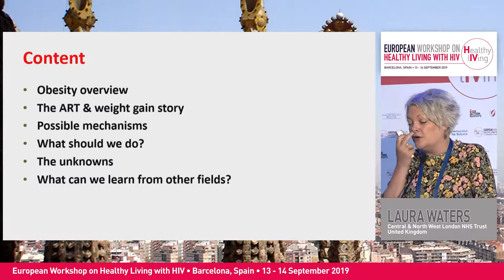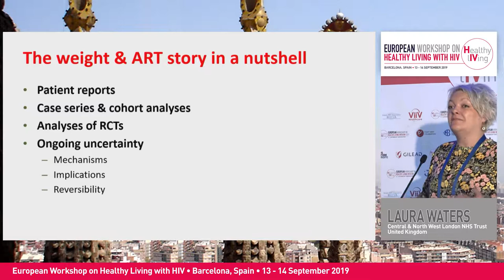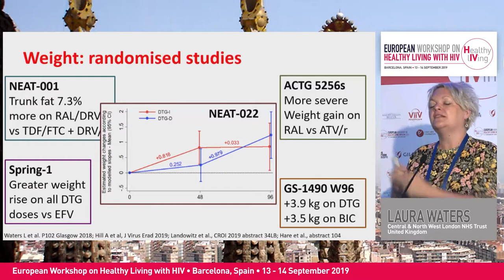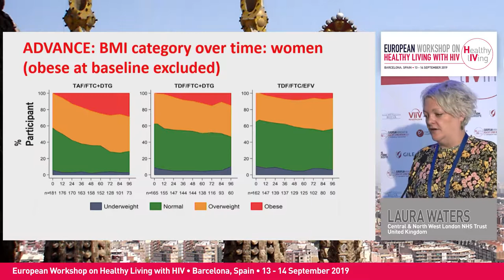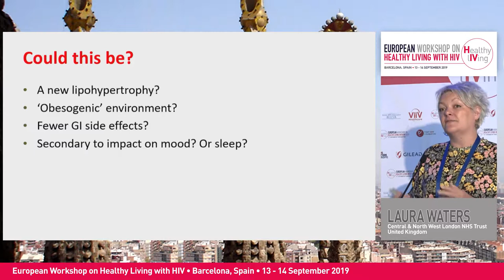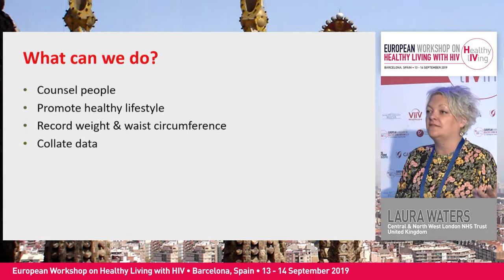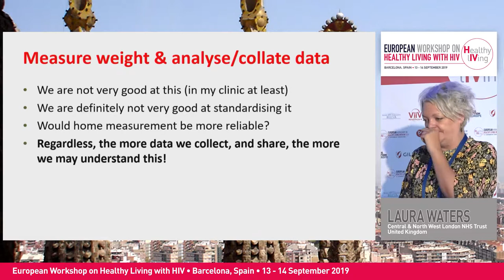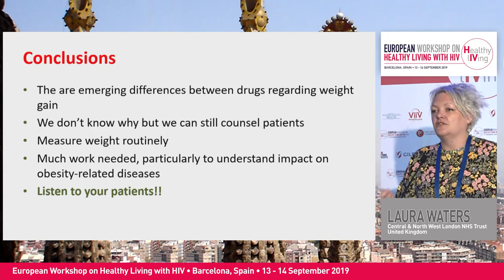Obesity and HIV Treatment: Knowns and Unknowns - Laura Waters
Healthy Living with HIV 2019
4th Healthy Living with HIV
Speaker: Laura Waters, M.D.
Organization: Central & North West London NHS Trust, UK